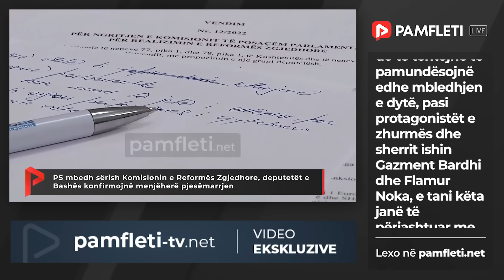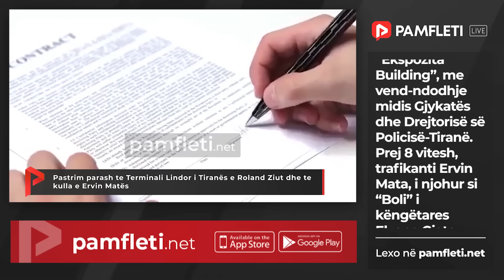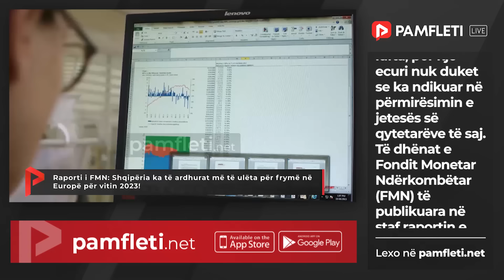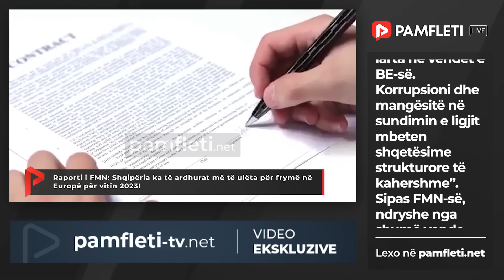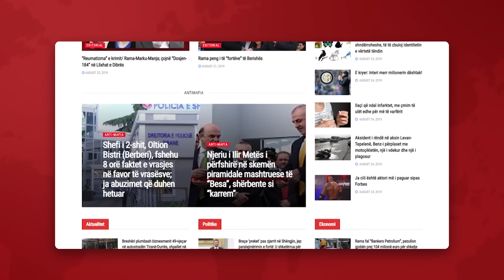Edicioni Qendror i Lajmeve - 23 Janar